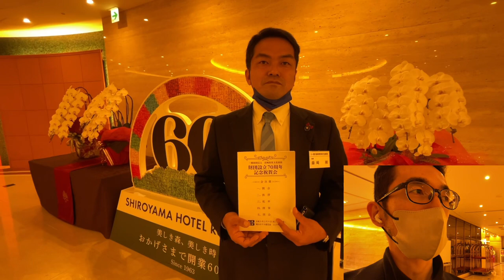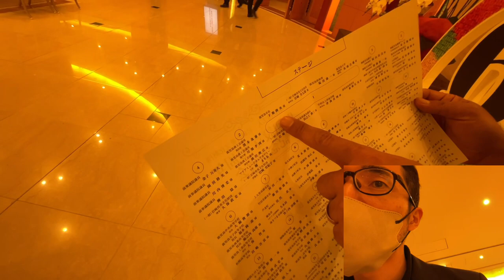「今の自分があるのは岩崎学生寮のお陰様」藤崎たけしチャンネルvol.3（2023年2月7日）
No.1歴史通県議の藤崎剛さん（自民党）のチャンネルがスタート🎉
多忙な県議の日常と、薩摩の歴史講義をして頂く美味しい番組です😃